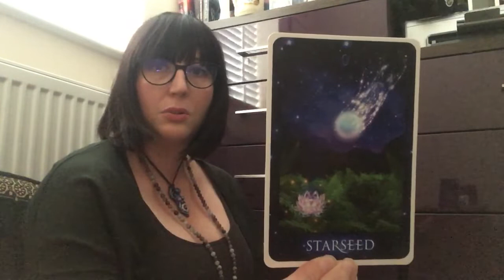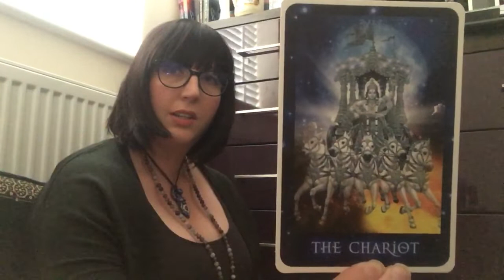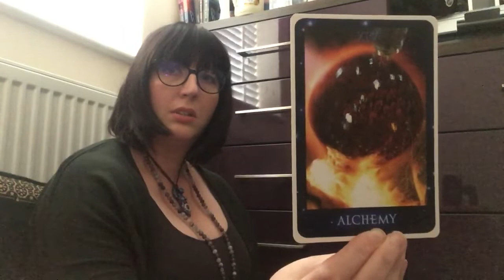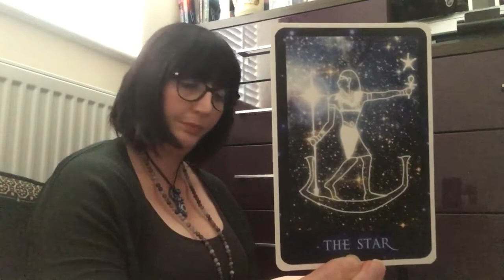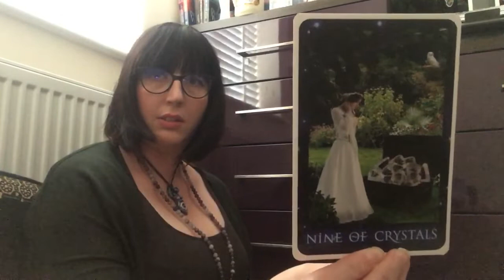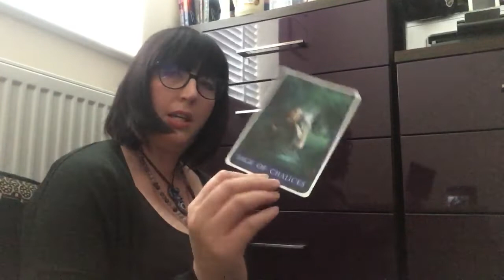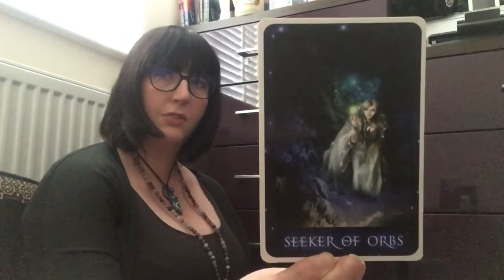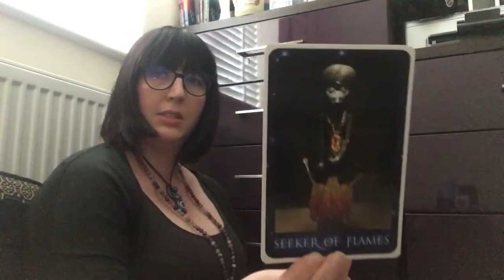Mystic Sariel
Review of The Sirian Starseed Tarot